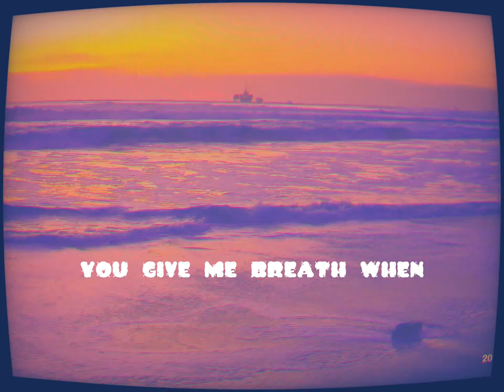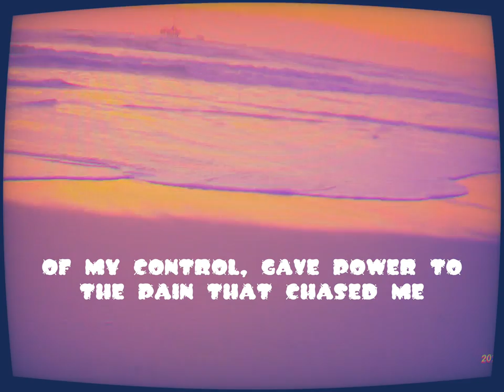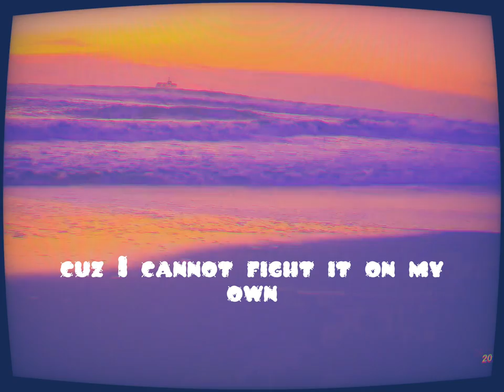Brighton Taylor - White Daisy (Official Lyric Video)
Written by: Brighton Taylor & Nic Luken
Produced by: Brighton Taylor
Mixed/Mastered by: Stefan Macarewich